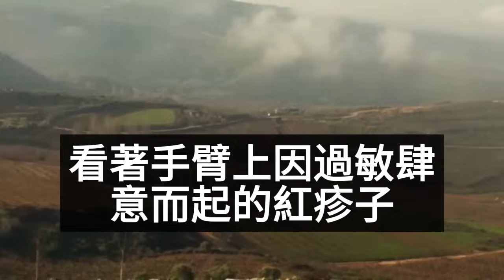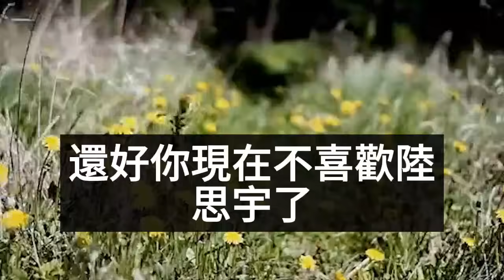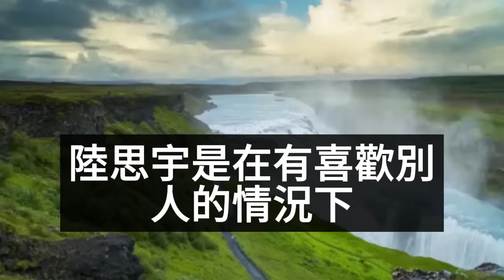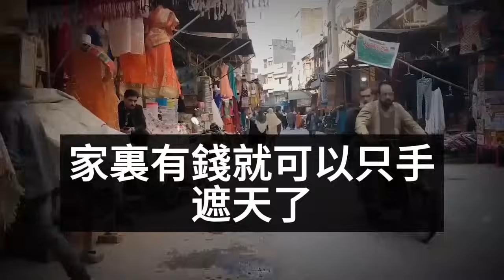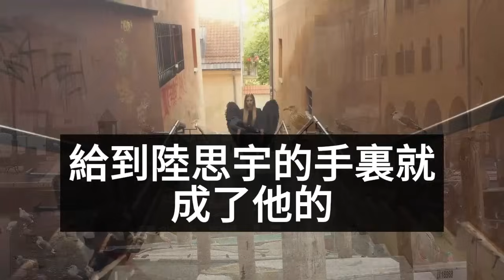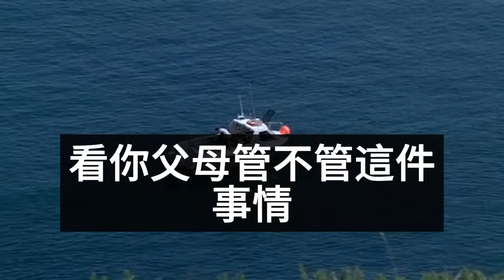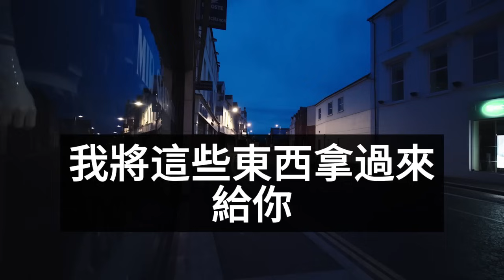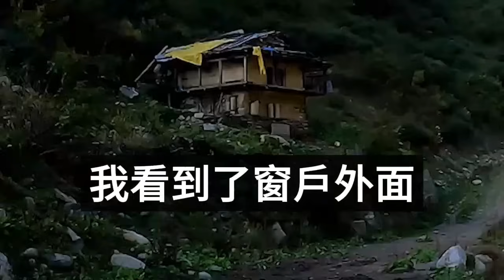（完結爽文）明知道我羊肉過敏，男友還是安排全羊宴過生日，我一邊吃著抗敏藥，一邊陪他和朋友談笑風生，結賬回來我卻看到不堪一幕，爛人就該在垃圾桶待著!情感生活